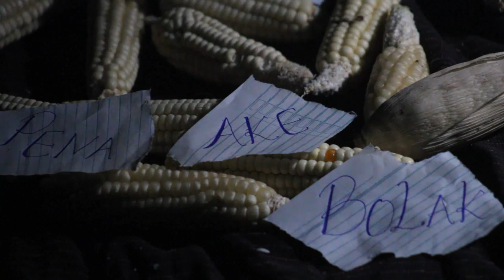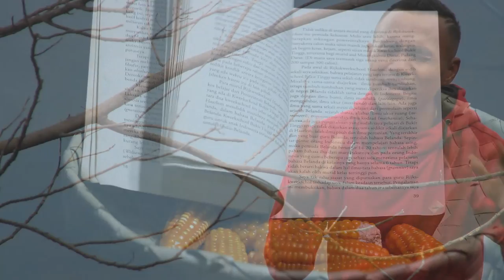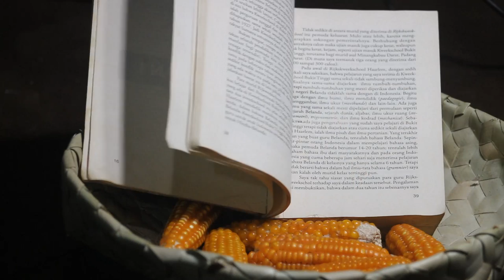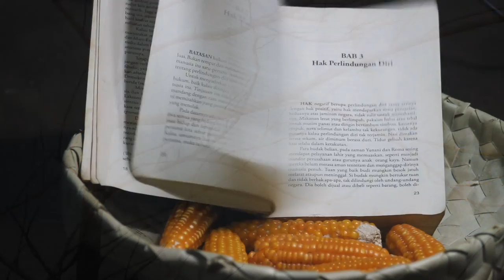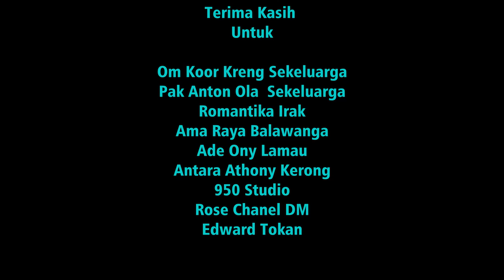VIDI MATARAU-BUKU AKE BIHAN PENA AKE BOLAK(OFFICIAL MUSIC VIDEO 2020)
Dipublikasihkan pada tanggal 27 Juni 2020

Kornelis Kraeng
Anton Ola
Romantika Irak
Ama Raya Balawangak
Oni Lamau
Ima Making
Antara Anthony Kerong

Semoga karya sederhana ini apat menghibur Inak, Amak, Kakak, Arik wahankae.
Terima kasih atas dukungan semua yang tidak bisa disebutkan satu persatu.